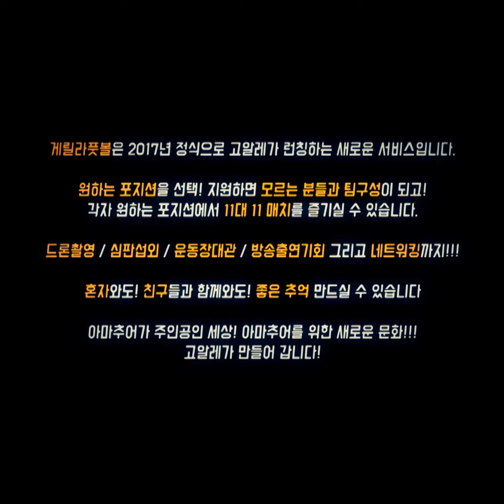일반인 축구 새로운문화 ㅎㅎ (댓글에 지원하기 클릭) [아마축구 명장면 #39] ㅣ GoAle Football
for the 아마추어, by the 아마추어, of the 아마추어

안녕하세요 저희는 드론으로 축구영상을 만드는 고고고알레알레알레! 줄여서 고알레입니다.

여러분들의 추억에만 있기에는 아까운 아마추어 축구인들의 멋진 슛, 아름다운 패스, 열정 가득한 태클, 미친 선방들을 영상으로 만들고 있습니다.

저희는 세상의 모든 아마추어 선수들이 누구나 본인의 영상을 소장하고 공유하며 즐기는 세상을 꿈꾸고 있구요~~!
벌써 많은 분들이 공감하고 동참해주시고 있습니다.

저희가 준비한 영상 많이 봐주세요! :)
아참 저희 페이지를 친구들한테도 꼭 알려주세요~!

누구나 축구영상의 주인공이 될 수 있는 그런 세상, 정말 만들어보겠습니다..!! ^^

아마추어 축구의 새로운 문화!
같이 만들어가요! :D

New Culture for Amateur Football
GoGoGo AleAleAle

Hi we're GoGoGoAleAleAle! GoAle for short
We create football videos using drones! Creating videos of our beautiful game, where amateur footballers can witness they own and others fascinating shot, inch perfect pass, passionate tackle and crazy defense.

We dream of creating a world where all amateur footballers can have and posses their own videos of themselves~~!!
We already have number of people participating in our project.
Please watch our prepared video!

Oh! Also please tell your friends of our page~! And spread our message!

We will make a world where anyone can be a superstar in a football video..!!
You don't need to be Ronaldo, Messi or Rooney! Just be yourself!